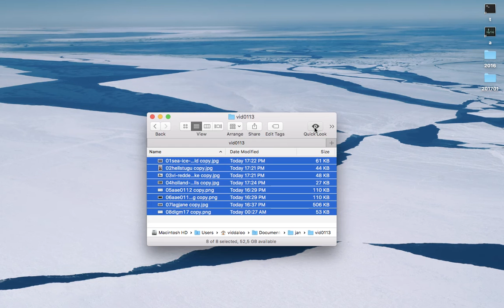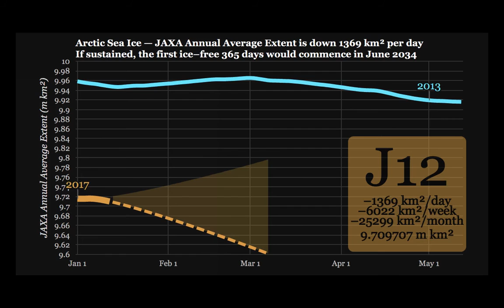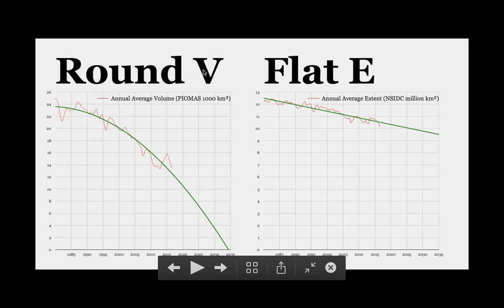Arctic Sea Ice Collapse January 2017 — Part 2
Walk–through of the first JAXA Annual Average Extent graph update in the new year, and its estimates for Winter Blue Ocean and Civ Collapse.